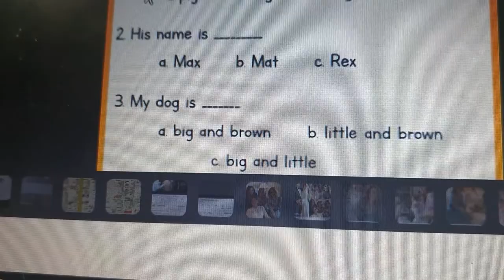Reema_International_School Solving English comprehension 📚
Well done Yassin    👏👏👏👏👏
Solving English comprehension 📚
KG3B
T. Enas